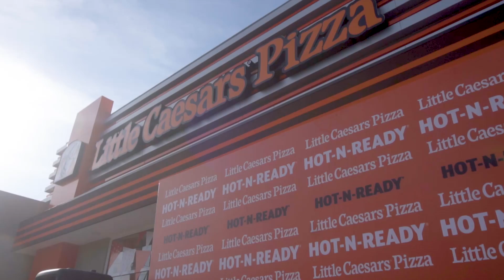Apertura Little Caesars Pizza @San Isidro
Apertura nueva sucursal